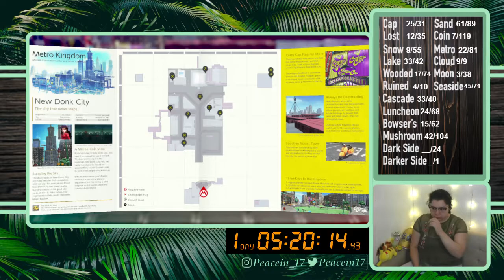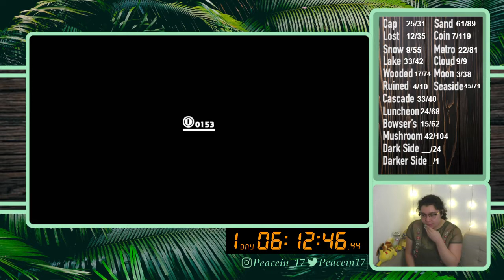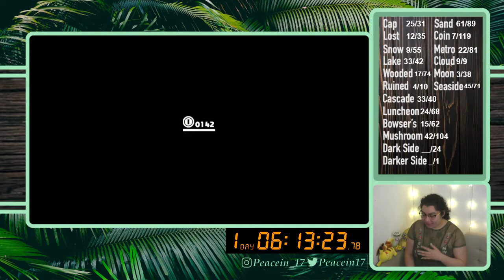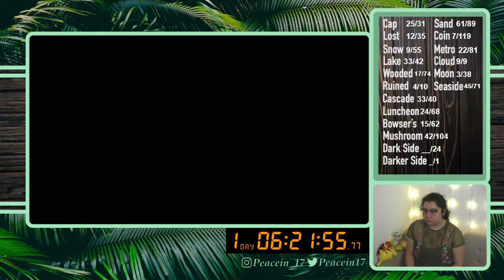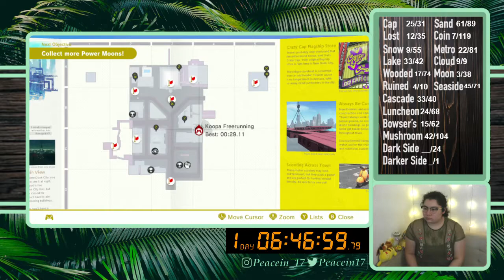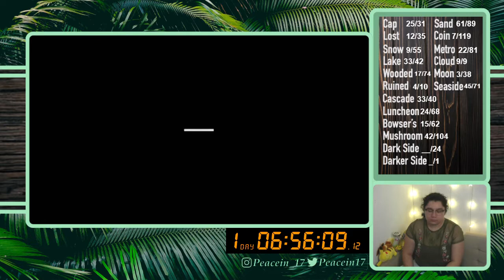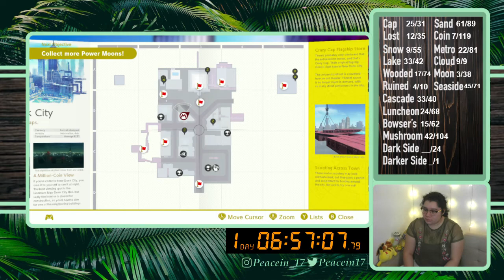10/20/21 ALL MOON RUN 361/999 - Exploring Metro Kingdom - Super Mario Odyssey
Time Stamps
00:01:43 Intro then Gameplay, Cap Kingdom
00:05:20 Metro Kingdom
01:45:18 Moon Check and Chart Update